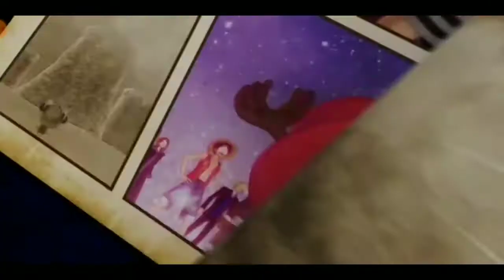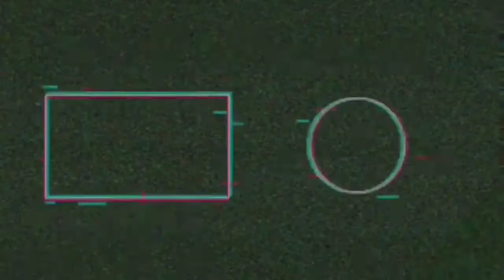One Piece Ultimate Battle Gameplay First Impression [iOS & Android]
One Fight Ultimate Battle is a 2D fighting game where you can control different characters from the manga/anime One Piece. Lufi, Zoro, Nami, and Sanji are four of the six characters that you can bring into combat.

There are three different scenes where you can fight against the game's AI. In story mode, you'll play through a series of back-to-back fights where you need to defeat the rest of the characters one by one.

One Fight Ultimate Battle's controls are pretty simple, thanks to the correct separation of the virtual buttons. As you might expect, you can use various types of normal and special attacks, including some of the characteristic powers that you've seen on the animated series.

One Fight Ultimate Battle is a fun 2D fighting game that uses a charming, pixelated style similar to Nintendo DS games from the same franchise. It's a real delight for any fans of One Piece.

Download

【Bounty Hunt - One Piece: Ultimate Battle】